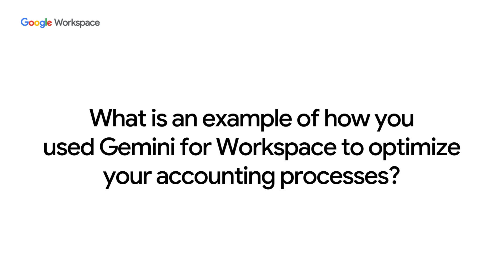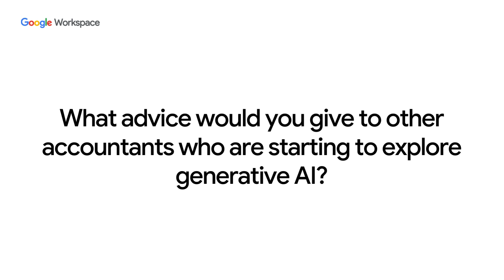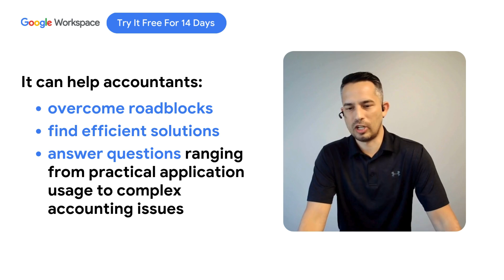Increasing efficiencies for accounting teams at FinQuery with Gemini for Workspace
Learn how FinQuery's accounting teams are leveraging Gemini for Google Workspace to tackle tasks, analyze data, and solve complex accounting problems.  Watch how they do it and how your team can too.